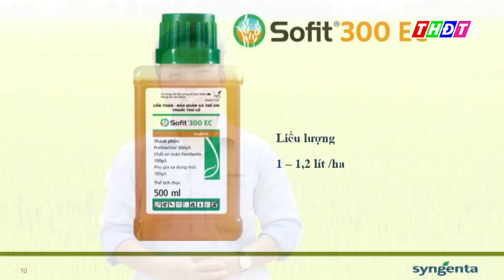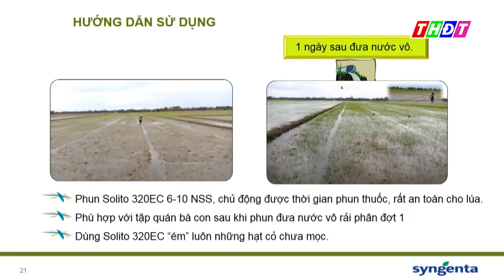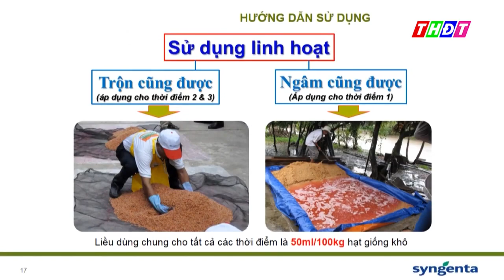Thông Tin Nông Nghiệp Tuần 1/Tháng 4 - 2022 - THPT Đồng Tháp: Chăm sóc lúa giai đoạn đòng trổ